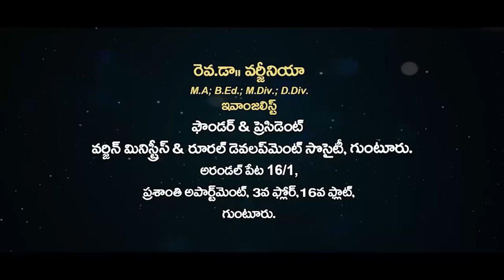Virginia Bhaskaram garu 30 10 2022